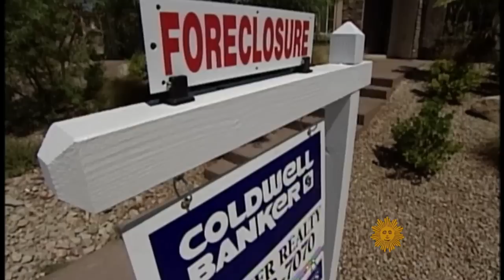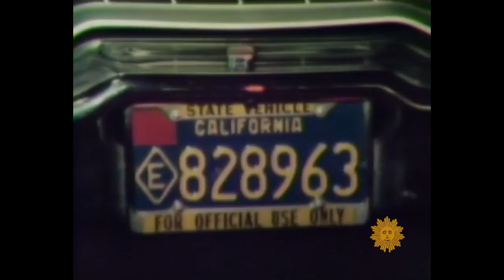The zeal of Gov. Jerry Brown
In 2010 California voters re-elected a man many thought had been relegated to history: former Governor Jerry Brown. Many now credit his policies for bringing his state back from the brink, and last November he was elected yet again for an unprecedented fourth term as governor. John Blackstone sits down with Brown for some questions and answers about his colorful past - and his remarkable comeback